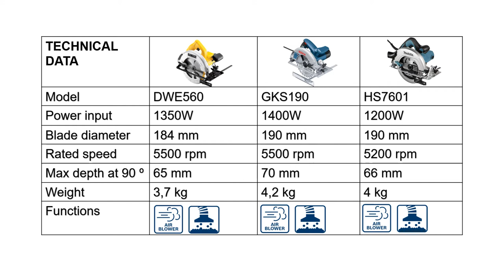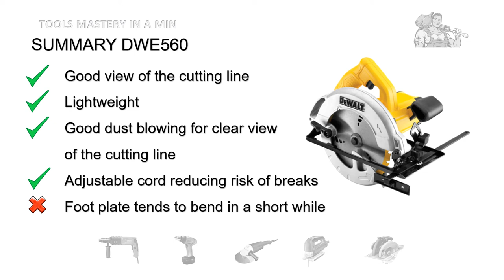BEST Circular SAW for Woodworking - Top Brand REVIEWS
Quick Review of 3 Top Brand 190 mm Circular Saws - DeWalt DWE560, Bosch GKS190 and Makita HS7601. Pros & Cons based on Hundreds Real User Reviews.

These models are commonly used to cut hardwood, plywood, MDF, plastic, steel, aluminum or other materials. They are must-have tools for Pro or DIY framers, roofers, flooring installers, cabinet makers or else.

More helpful information like new product launches from top tool producers, fixing issues with tools by yourself or just watching funny tool commercials - you will get on time when: